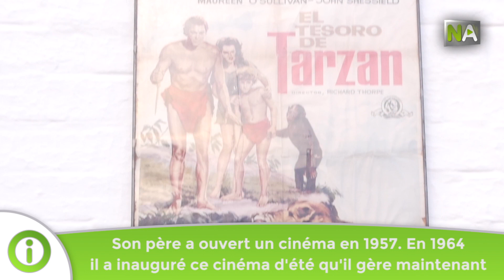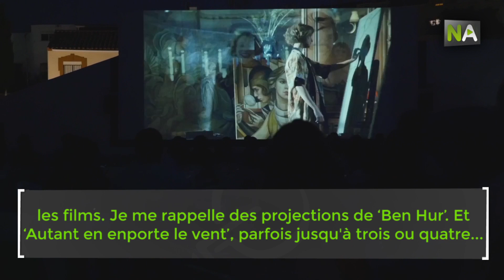NA Rafael Cansino, cinéma sous les étoiles de plus d’un demi-siècle d’histoire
Un grand écran de 72 mètres carrés. Une enceinte de presque mille avec traiteur. Des fauteuils, un projecteur et un dôme d’étoiles au-dessus des spectateurs. Voilà le Cinéma Tomares, le dernier cinéma privé de la province de Séville, fondé en 1964. Son créateur est Rafael Cansino, un homme de 70 ans qui a hérité son immense passion pour le cinéma de son père. Rafael a grandi dans une salle de projection, comme le protagoniste de ‘Cinema Paradiso’. Et il y est toujours. Il confesse une intime émotion lorsqu’il revoit les films de Margarita Carmen Cansino, avec laquelle il a un lointain lien de parenté. Il s’agit de la star universelle connue sous le nom de Rita Hayworth.